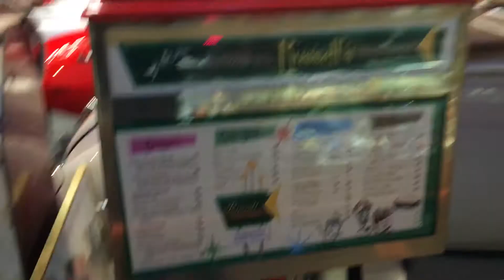Truck stop,old cars.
Трак стап срарі машини